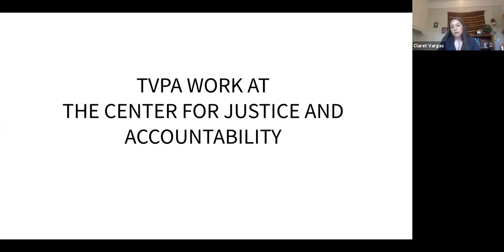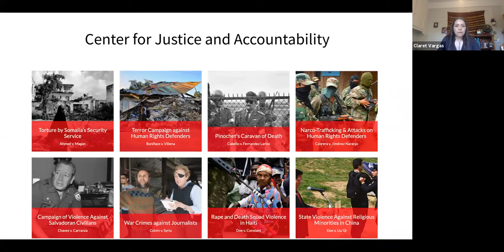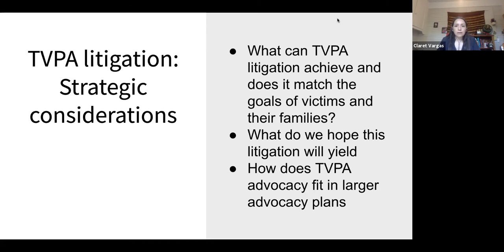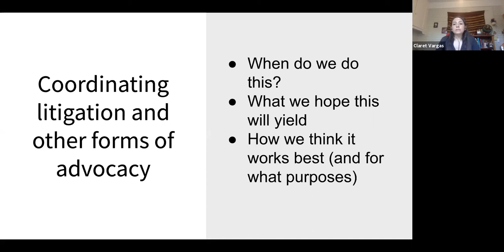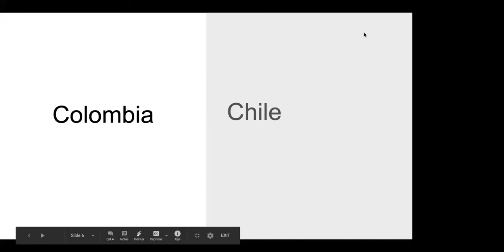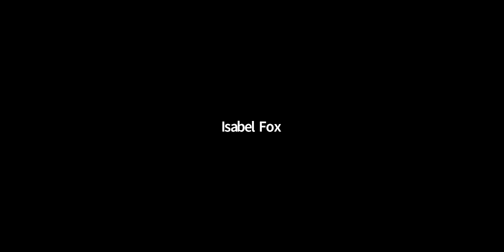Carolina Solano & Claret Vargas | Torture Victim Protection Act Litigation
Carolina Solano, Researcher, Colombian Truth Commission, and former International Litigation Coordinator at the Colombian Commission of Jurists, and Claret Vargas, Senior Staff Attorney at the Center for Justice and Accountability (CJA), discuss litigating civil human rights cases in U.S. federal courts, primarily under the Torture Victim Protection Act, against U.S.-based perpetrators for atrocity crimes perpetrated abroad. Using the example of litigation on behalf of Colombian clients, extradited human rights perpetrators currently in U.S. custody, and post-litigation advocacy on behalf of Chilean clients, this talk discusses the opportunities and shortcomings of using U.S. courts to advance accountability efforts for grave human rights violations committed abroad.

Moderated by Aya Fujimura-Fanselow, Clinical Professor of Law (Teaching), and Supervising Attorney, International Human Rights Clinic. Part of the Human Rights in Practice series organized by the Center for International & Comparative Law and the International Human Rights Clinic.